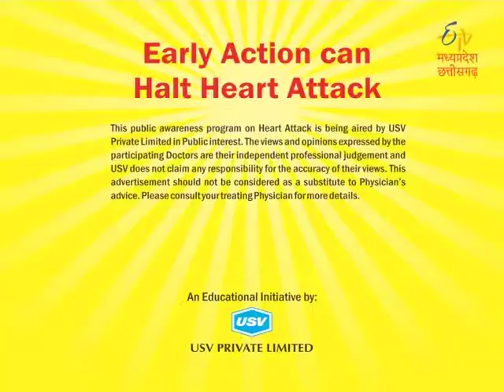Dr Sushil Jindal 3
Consultant Endocrinologist & Diabetologist, Jindal Diabetes & Hormone Centre, Bhopal